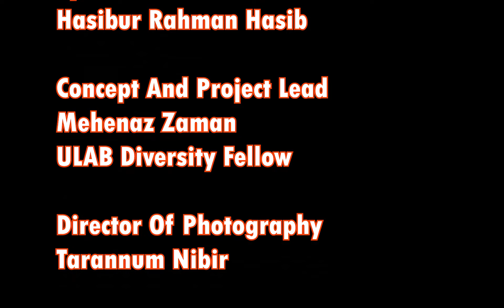THE COLORS OF HUMANE EPISODE 3- PART 1: SEX, SEXUALITY AND PLEASURE- THE HUSH TOPIC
Have you ever thought about what really gives you pleasure? what about sexual pleasure?
Sexual health today is widely understood as a state of physical, emotional, mental and social well-being in relation to sexuality. It encompasses not only certain aspects of reproductive health – such as being able to control one’s fertility through access to contraception and abortion and being free from sexually transmitted infections (STIs), sexual dysfunction and sequelae related to sexual violence or female genital mutilation – but also, the possibility of having pleasurable and safe sexual experiences, free of coercion, discrimination and violence. (Sexual health, human rights, and the law, World Health Organization)

Do you know that the fight for sexual health is one of the most pressing challenges of our time — concerned with discrimination and violence, and pleasure, the leading driver, is the key to addressing it.

In Episode 3 of  The Colors of Humane, our esteemed guests Syeda Samara Mortada from বহ্নিশিখা  Bonhishikha - unlearn gender who is also a Pleasure Fellow of The Pleasure Project and Hasibur Rahman Hasib from Sannoy Bangladesh talked about the HUSH TOPIC.